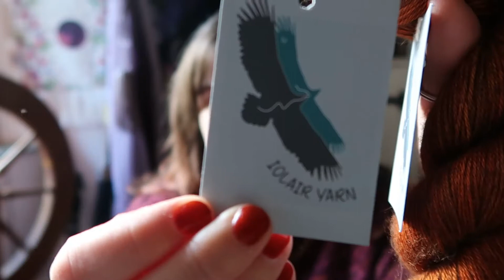Perth Festival of Yarn Haul & Roundup ~ Knitting Podcast ~ Perth Yarn Fest 2022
I'm back from Perth yarn festival with some gorgeous new stash acquisitions and itching to cast on some new Halloween self-striping socks.

If you want to find out more from me you can find me in the following places...